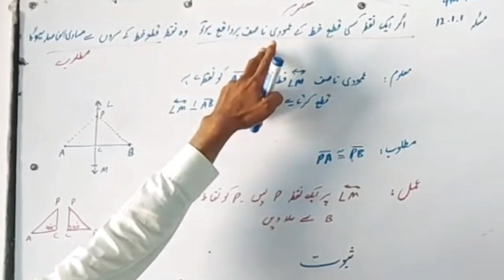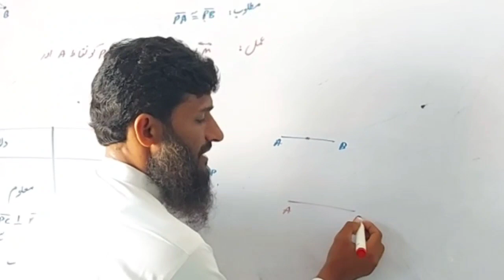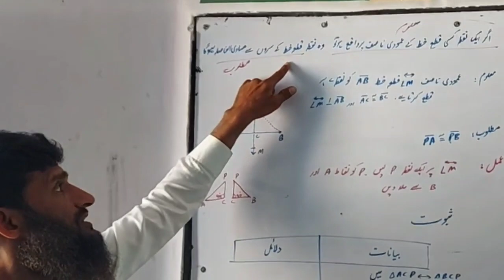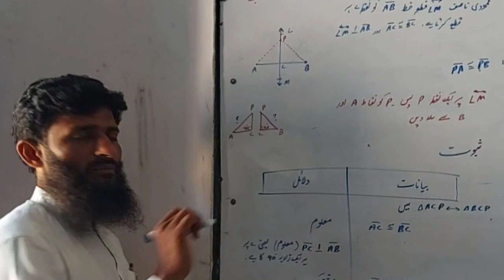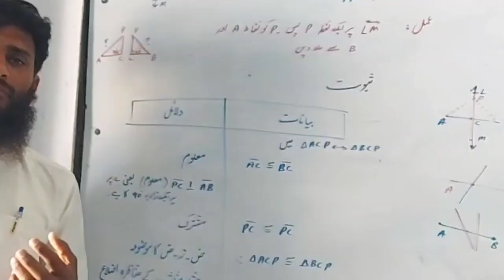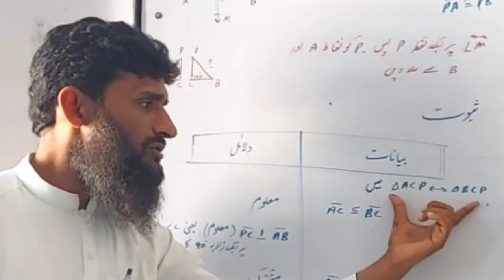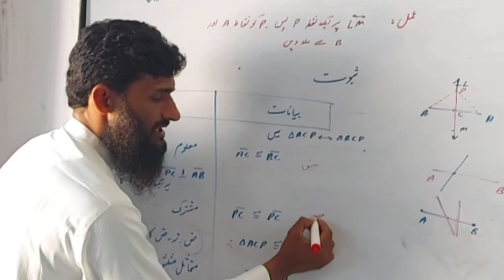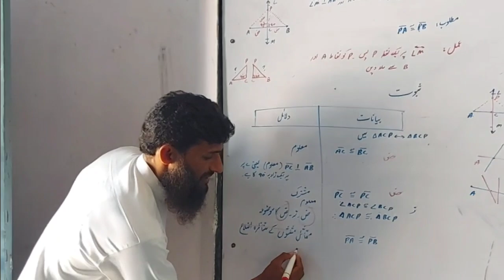9th class math theorem 1 chapter 12 ||جماعت نہم ریاضی باب نمبر 12 مسلہ نمبر 12.1.1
9th class math the
9th class math theory
L
9th class math theor
L
9th phy 7.8 numerical
9th class date sheet 2023
9th class english paper 2023
T
9th class result 2022
9th class math chapter 1
9th class
9th class roll number slips 2023
9th class math chapter 1
9th class math chapter 2
9th class math chapter 1 exercise
1.1
9th class math chapter 1 exercise
1.2
9th class math chapter 3
9th class math chapter 4 exercise
4.1
9th class math chapter 4
9th class math chapter 2 exercise
2.4
9th class math chapter 1 exercise
1.3
9th class math chapter 2 exercise
2.1
9th class mathematics
9th class mathematics chapter 1
9th class mathematics chapter 3
9th class mathematics chapter 2
R
9th class mathematics 2.4
9th class mathematics 6.1
9th class mathematics exercise
4.2
9th class mathematics 4.1
9th class mathematics 4.2
9th class mathematics 2.39th class math chapter 1
9th class math
9th class math chapter 2
9th class math chapter 1 exercise
1.7
9th class math chapter 1 exercise
1.2
9th class math 1.1
9th class math chapter 3
9th class math chapter 4 exercise
4.1
9th class math paper 2023
N
9th class math chapter 4
9th class theorem 12.1
9th class theorem 10.1
9th class theorem 12.2
9th class theorem 12.3
9th class theorem 12.4
9th class theorem 12.1 urdu
medium
9th class theorem 12.5
9th class theorem 10.2
9th class theorems
9th class theorem
theorem 9th
theorem 9th class
theorem 9th class math
theorem 9th
9th theorem 10.1
L
9th theorem 1
9th theorem 10.9
7
9th theorem 10.4
9th theorem 10.12
9th class theorem 10.1
9th class theorem 12.2
9th class theorem 12.3
9th class theorem 12.4
9th class theorem 12.1 urdu
medium
9th class theorem 12.5
9th class theorem 10.2

9th class theorems
9th class theorem 12.6